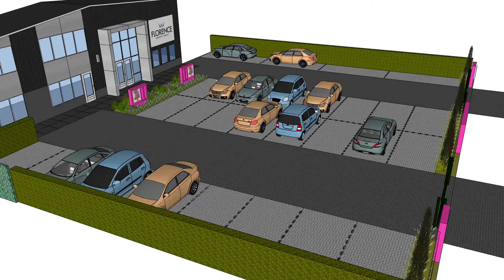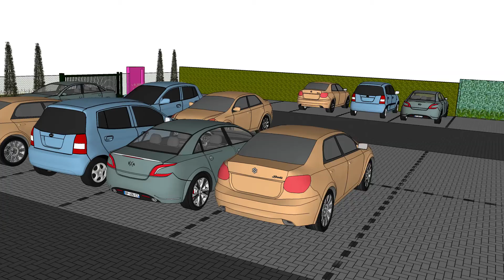De Groot Hoveniers | Parkeerterrein bij bedrijfspand dubbele oprit 01